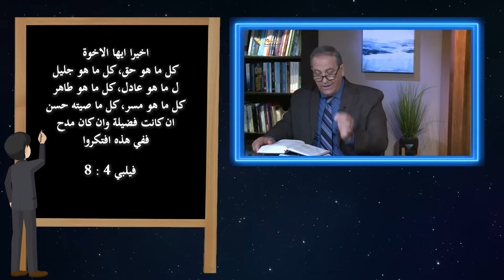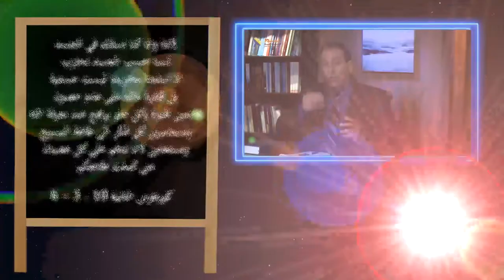553 املأ ذهنك بكلمة الله لتواصل المسير